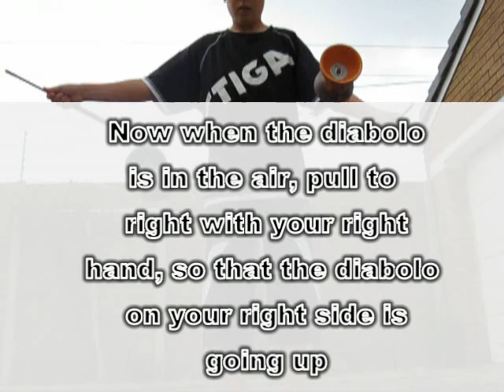HOW TO DO IT - mini collums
Learn how to do mini collums with ajobajens.
leurn a cool 2 diabolo trick that locks very nice.